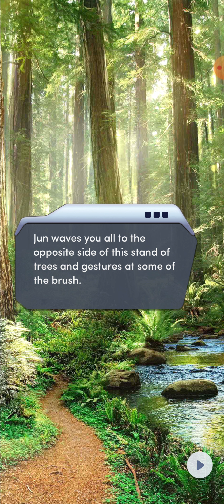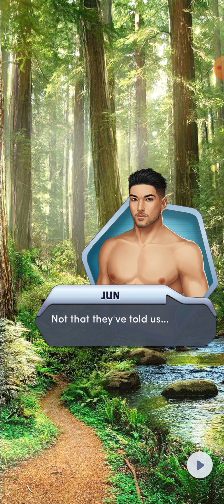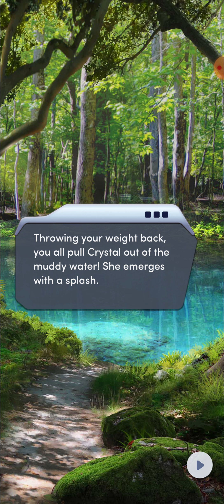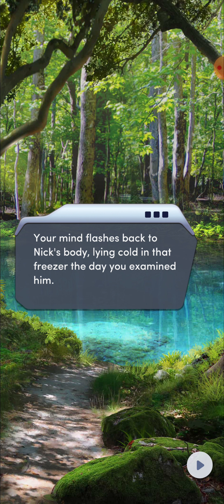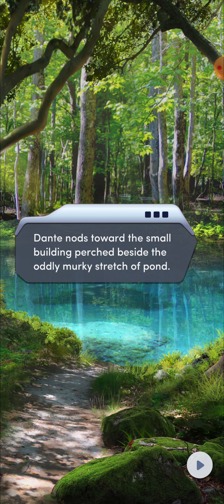Choices: The Deadliest Game - Chapter 9 | ♀️ Female MC | ❤️ Farah (Diamonds Used 💎)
Choices: Stories You Play - The Deadliest Game

Chapter 9: Into the Woods
A missing guest means someone's in danger. But are they the one at risk, or you?

Gender: Female
Personality: Tough and Confident
Love Interests: Farah Sabri